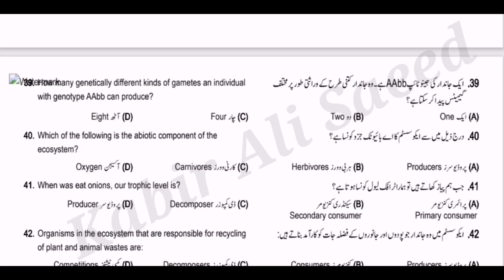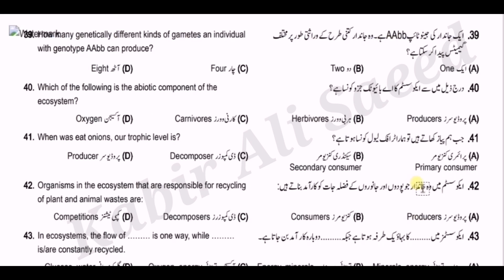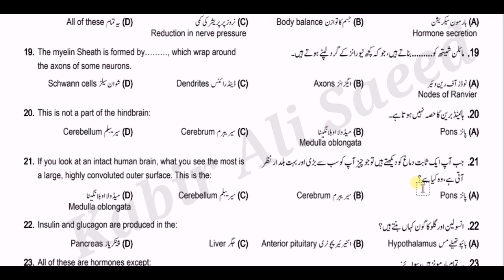10th Class Biology Important MCQs - Biology Class 10 Most Important Objective Questions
10th class Biology pairing scheme 2023,
10th class Biology solved important mcqs,
10th class Biology important numericals 2023,
Biology guess paper 2023 class 10,
10th class Biology important long questions 2023,
important long questions Biology 10th class 2023,
10th class Biology mcqs,
10th class Biology important mcqs,
10th class physics pairing scheme 2023,
10 class Biology solved important mcqs,
10th Biology scheme 2023 for punjab boards,
Biology scheme 10th class 2023,
10th class Biology guess paper 2023 urdu medium,
10th class Biology most important long questions 2023,
10 Biology important questions 2023,
10th class Biology imoortant questions 2023,
10th class Biology important mcqs,
Biology important mcqs if class 10,
10 class Biology mcqs,
10th class Biology paper pattern 2023
10th Class Biology Important Definitions
10th class Biology most important definitions 2023
10 class Biology guess paper 2023,
10th class Biology guess paper 2023,
10th class Biology guess paper 2020,
10th Biology guess paper 2023,
10 class Biology guess paper 2023,
10th class Biology guess,
10th Class Biology Important Long Questions 2023 for all Punjab Boards,
10th class Biology guess paper 2023,
10th class Biology important questions 2023,
10th class Biology guess paper 2023 urdu medium,
10 class Biology guess paper 2023,
Biology class 10 guess paper 2023,
10th class Biology guess paper 2023,
10 class Biology scheme 2023,
Biology guess paper 10th class 2023,
10th Biology guess Paper 2023,
Biology class 10 important questions 2023,
10th class Biology pairing scheme 2023,
10th class Biology scheme 2023,
10th class Biology paper pattern 2023,
Biology scheme 2023 class 10,
10th class 2023 Biology scheme,
10th class Biology guess paper 2023,
Guess paper Biology 10th class 2023
10th class Biology guess paper 2023 urdu medium,
10th class Biology guess paper 2023 urdu medium smart syllabus,
10th pairing scheme 2023,
10th class Biology pairing scheme 2023,
10th Biology pairing scheme 2023,
10th class pairing scheme 2023,
pairing scheme of 10th class 2023,
Biology scheme of 10th class 2023,
10th class Biology pairing scheme 2023,
10th pairing scheme 2023,
10th class Biology scheme 2023,
10th Biology pairing scheme 2023,
10th scheme 2023,10 class Biology scheme 2023,
10th physics Biology scheme,
10 class Biology scheme,
10th class pairing scheme 2023,
10th bise scheme 2023,
10th class scheme 2023,
10th class 2023 punjab board pairing scheme,
10th Biology paper scheme,
10th class board scheme 2023,
10th Biology board scheme 2023,
10th punjab board scheme 2023,
10th Biology pairing scheme,
pairing scheme 2023,
10th class scheme 2023,
10th class Biology pairing scheme 2023,
paper pairing 2023 10th Biology,
10th scheme 2023,
10th class Biology important questions 2023,
10th class Biology important short questions,
guess paper 10th class 2023 Biology,
10 class Biology guess paper 2023,
10th class Biology important long questions 2023,
10th class Biology paper 2023,